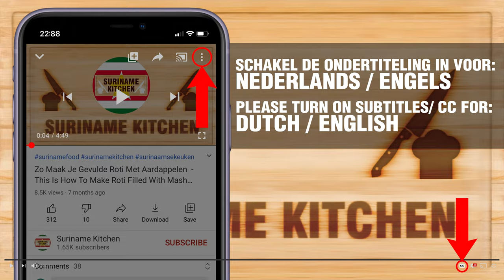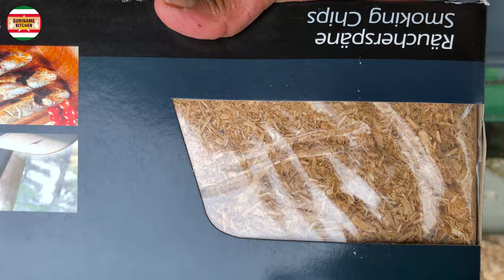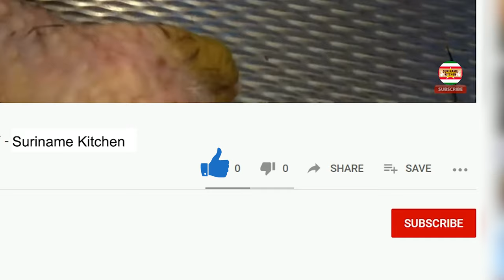Zalm En Forel Roken In Rookoven | Salmon And Trout Smoking In Smoker | Suriname Kitchen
▶ INGREDIËNTEN VOOR TJAUW MIN
-Zalm & Forel Vis
-Water
-Zout
-Knoflook Poeder
-Droge Basilicum
-Droge Rosemary
-Zwarte Peper
-Kentjoer
-7 Gemengde Kruiden

▶ INGREDIENTS FOR NOODLES
-Salmon & Trout Fish
-Water
-Salt
-Garlic Powder
-Dry Basil
-Dry Rosemary
-Black pepper
-Aromatic Ginger
-7 Mixed Spices